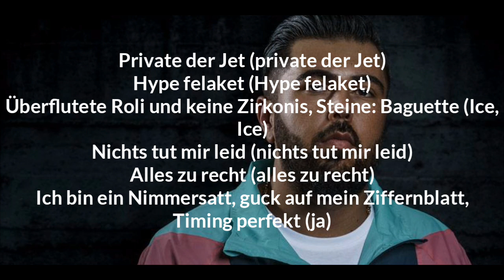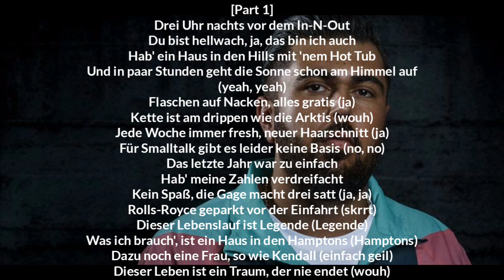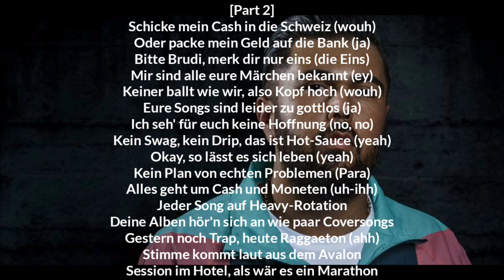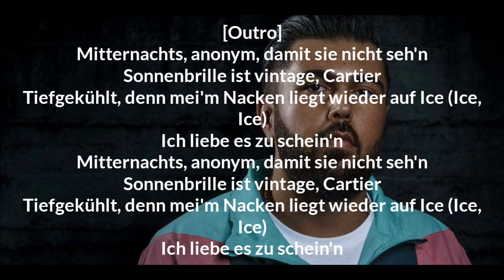Summer Cem - Ghost (Lyrics)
[Songtext zu „Ghost“]

[Intro]
Huhh-uh-uh

[Hook]
Steig' in den Ghost (steig' in den Ghost)
Life ist zu kurz (Life ist zu kurz)
Kickdown, ich fahr', Fuß aufs Pedal, die Reifen sind durch (skrrt)
Bugatti-Emblem (Bugatti-Emblem)
Für Status und Fame (für Status und Fame)
Allein an der Spitze, Sky is the Limit, ich kann euch nicht seh'n (skrrt)
Private der Jet (private der Jet)
Hype felaket (Hype felaket)
Überflutete Roli und keine Zirkonis, Steine: Baguette (Ice, Ice)
Nichts tut mir leid (nichts tut mir leid)
Alles zu recht (alles zu recht)
Ich bin ein Nimmersatt, guck auf mein Ziffernblatt, Timing perfekt (ja)

[Part 1]
Drei Uhr nachts vor dem In-N-Out
Du bist hellwach, ja, das bin ich auch
Hab' ein Haus in den Hills mit 'nem Hot Tub
Und in paar Stunden geht die Sonne schon am Himmel auf (yeah, yeah)
Flaschen auf Nacken, alles gratis (ja)
Kette ist am drippen wie die Arktis (wouh)
Jede Woche immer fresh, neuer Haarschnitt (ja)
Für Smalltalk gibt es leider keine Basis (no, no)
Das letzte Jahr war zu einfach
Hab' meine Zahlen verdreifacht
Kein Spaß, die Gage macht drei satt (ja, ja)
Rolls-Royce geparkt vor der Einfahrt (skrrt)
Dieser Lebenslauf ist Legende (Legende)
Was ich brauch', ist ein Haus in den Hamptons (Hamptons)
Dazu noch eine Frau, so wie Kendall (einfach geil)
Dieser Leben ist ein Traum, der nie endet (wouh)

[Hook]
Bugatti-Emblem (Bugatti-Emblem)
Ich bin ein Nimmersatt, guck auf mein Ziffernblatt, Timing perfekt

[Part 2]
Schicke mein Cash in die Schweiz (wouh)
Oder packe mein Geld auf die Bank (ja)
Bitte Brudi, merk dir nur eins (die Eins)
Mir sind alle eure Märchen bekannt (ey)
Keiner ballt wie wir, also Kopf hoch (wouh)
Eure Songs sind leider zu gottlos (ja)
Ich seh' für euch keine Hoffnung (no, no)
Kein Swag, kein Drip, das ist Hot-Sauce (yeah)
Okay, so lässt es sich leben (yeah)
Kein Plan von echten Problemen (Para)
Alles geht um Cash und Moneten (uh-ihh)
Jeder Song auf Heavy-Rotation
Deine Alben hör'n sich an wie paar Coversongs
Gestern noch Trap, heute Raggaeton (ahh)
Stimme kommt laut aus dem Avalon
Session im Hotel, als wär es ein Marathon

[Outro]
Mitternachts, anonym, damit sie nicht seh'n
Sonnenbrille ist vintage, Cartier
Tiefgekühlt, denn mei'm Nacken liegt wieder auf Ice (Ice, Ice)
Ich liebe es zu schein'n